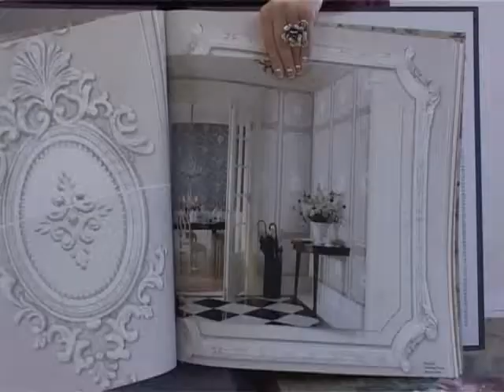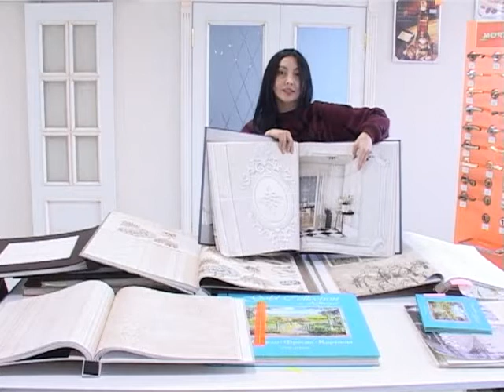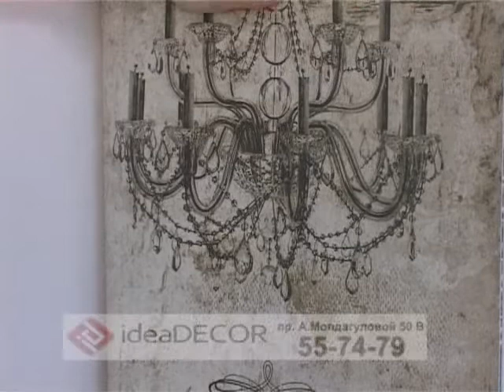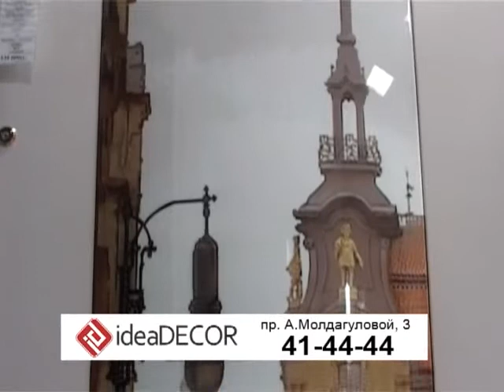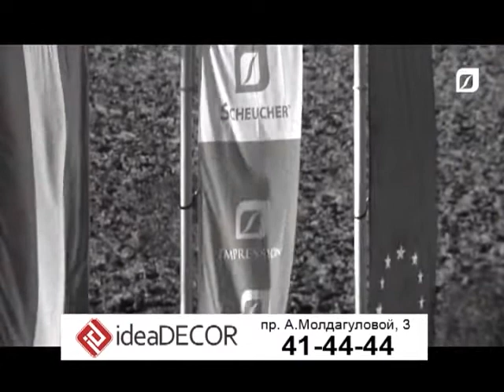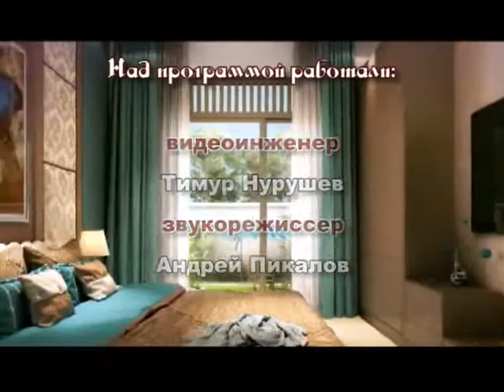Декоративные страсти (Рика ТВ) от 7 декабря 2014 года